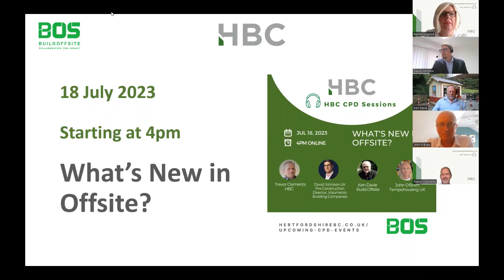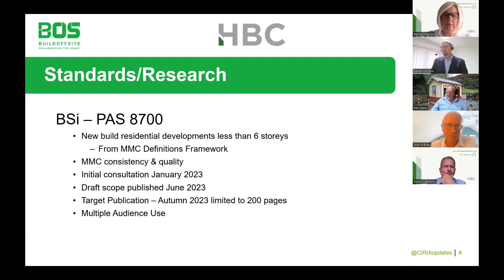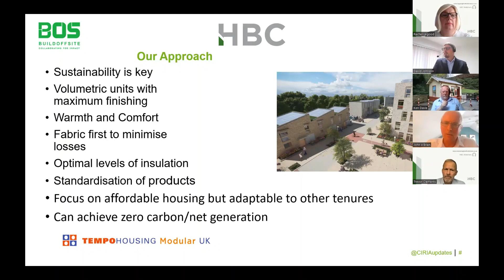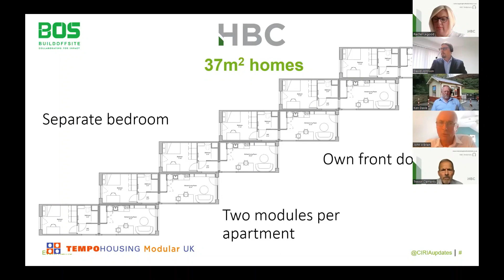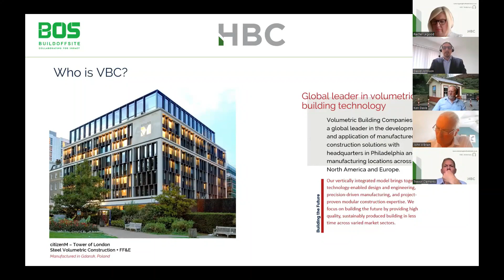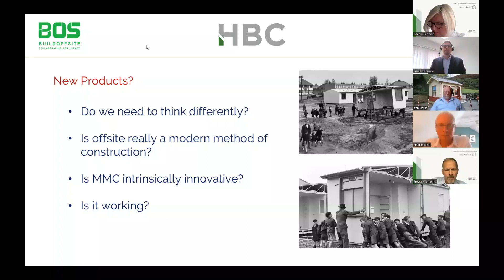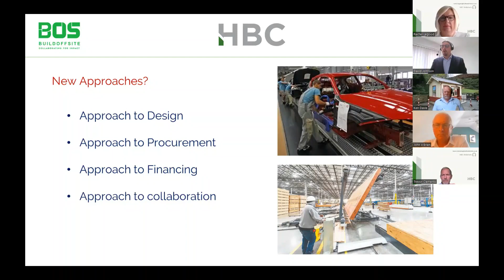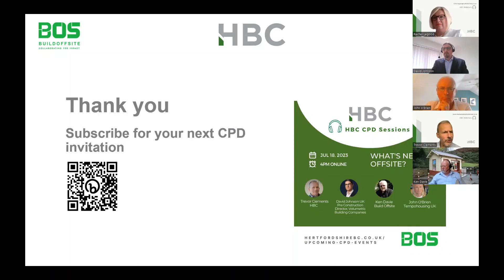What's New in Offsite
This webinar features informative presentations by two prominent offsite construction companies, Tempo Housing and Volumetric Building Companies, who will enlighten us on the cutting-edge offsite technology being employed in the industry. They will delve into the current offsite technology that is revolutionising the construction sector, and shed light on emerging innovations entering the market.

Whether you are a building professional seeking to stay ahead of the curve, an architect interested in incorporating offsite methods into your projects, or simply curious about the future of construction, this CPD webinar promises to be an invaluable source of knowledge.